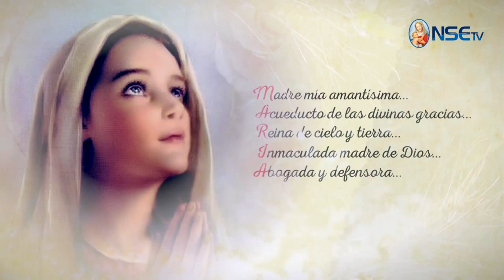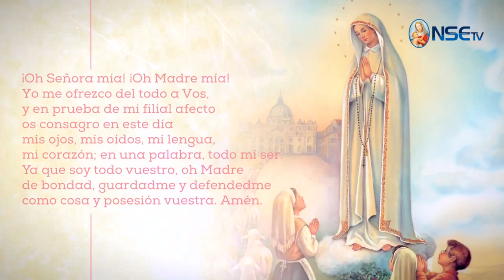MES DE MARIA - DIA 04 MAYO 2017